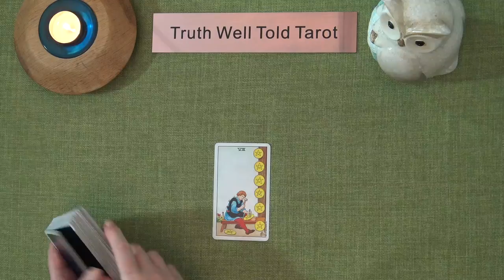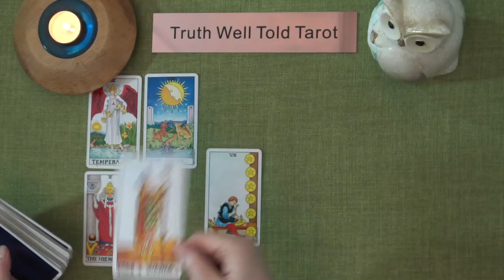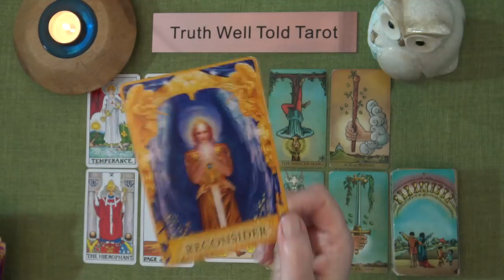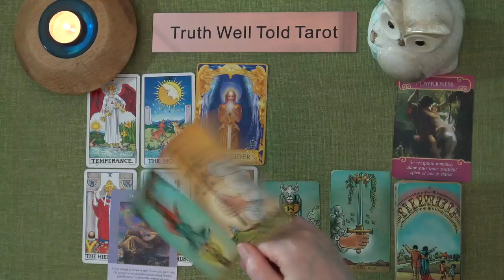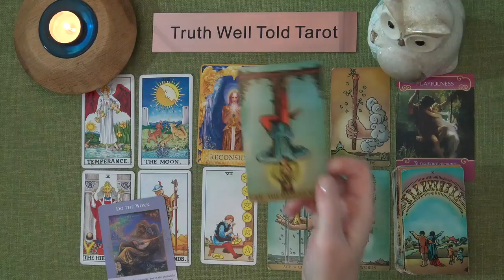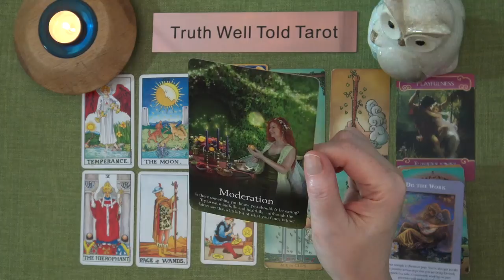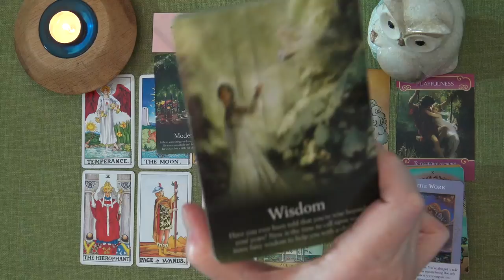AQUARIUS JUNE 2022 TAROT READING "THE RAINBOW OF BLESSINGS AQUARIUS; MAJOR NEW PATHWAYS, 3 X ACES!"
Welcome to the Truth Well Told Tarot Channel on YouTube! I hope you enjoyed your Aquarius June 2022 Tarot Reading. I am an Intuitive Tarot Reader and I offer general daily tarot, weekly tarot and monthly tarot readings.

Andrea xx